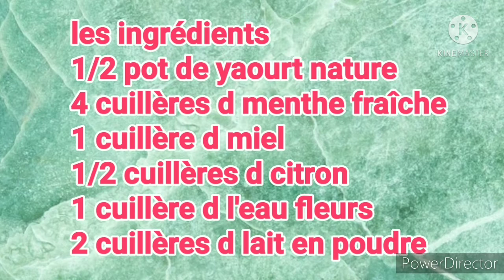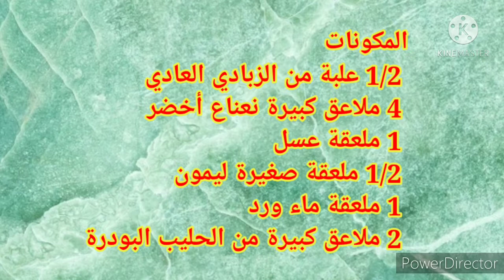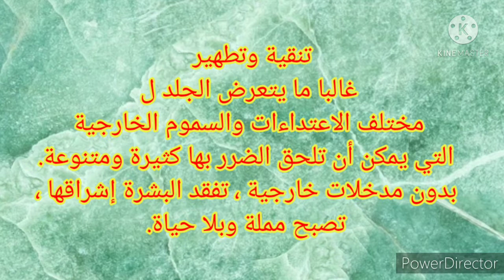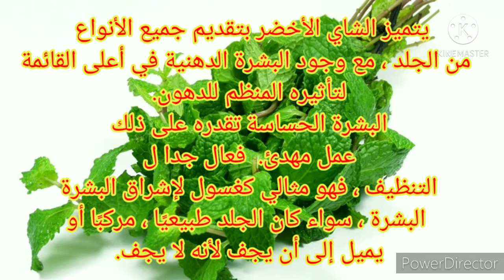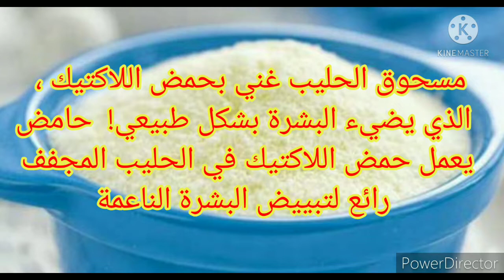ماسك النعناع الأخضر لبشرة نضرة ومشرقة Masque à la menthe fait maison